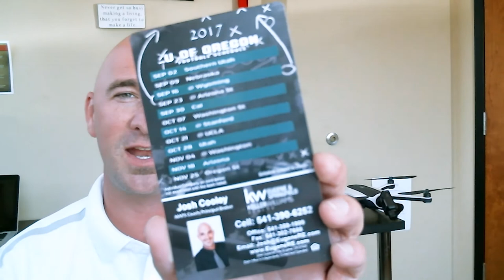Eugene Oregon Real Estate Agent: Eugene Real Estate Market Update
Everyone wants to know what the deal is with the Eugene real estate market. Does the market favor buyers or sellers? Although we are technically in a seller’s market, some factors are helping to level the playing field for buyers. For instance, although housing inventory is very low, so are interest rates. To learn more about our current market, watch this short video.

Josh Cooley, Principal Broker

Keller Williams Realty E&S

2644 Suzanne Way
Eugene, OR 97408
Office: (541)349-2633